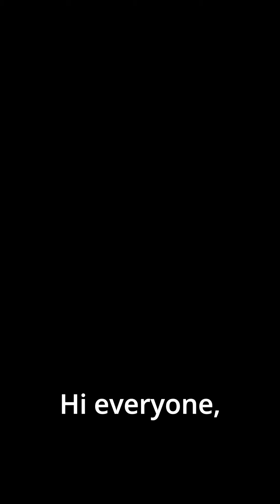Daily Dose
NEXT STEPS
Have you made a decision to follow Jesus? You may be wondering what’s next on your journey. We want to help! Let us guide you to your next steps in your walk with Christ

ABOUT REAL LIFE

Real Life exists to connect people with God and help them build a relationship with Jesus Christ, rather than following a religion. We are passionate about the Holy Spirit and dedicated to loving others by meeting their needs and healing their hurts. Our purpose is to know God and to make Him known. We value learning and living the scripture, living a spirit-filled life, experiencing freedom, and reflecting our worship to God through excellence.

Want to support this ministry?

Used with permission. Church Copyright License Number: 219876 and CCLI Streaming License Number: 22237656.